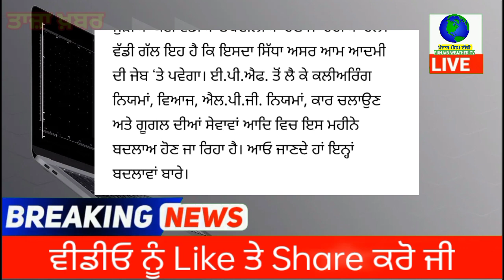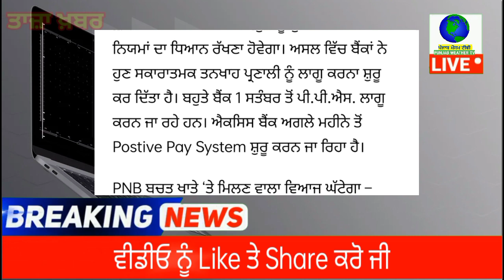punjabi news - punjabi news today live - punjabi news live - live punjabi news - punjab news today